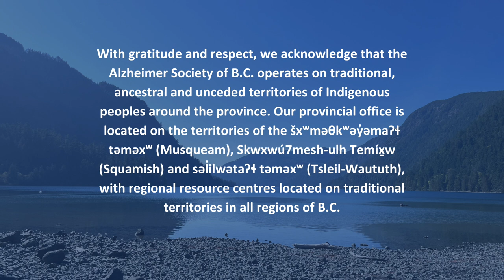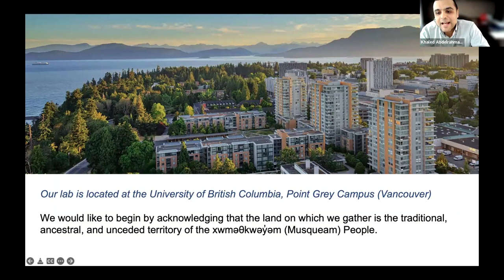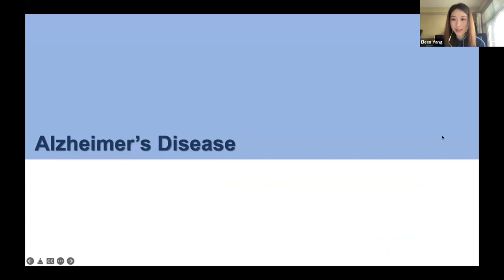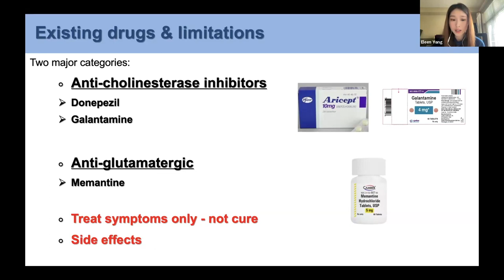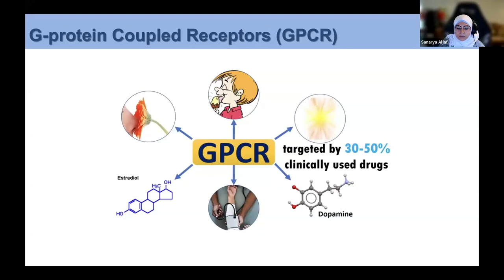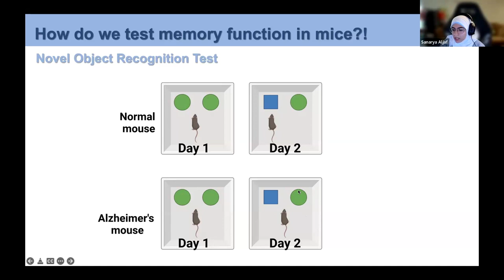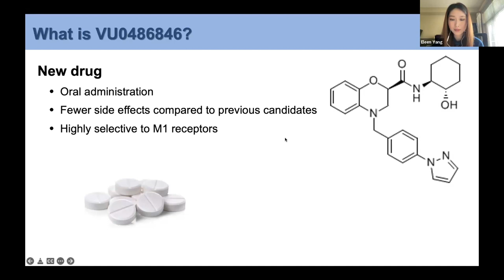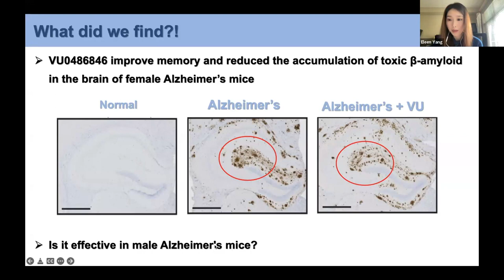Research connects I Unlocking the mysteries of Alzheimer's disease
Dr. Khaled Abdelrahman, Assistant Professor in the Department of Anesthesiology, Pharmacology and Therapeutics from UBC’s Faculty of Medicine, presents an engaging session about the mechanisms underlying the progression of Alzheimer's disease. Learn about his team’s recent findings on how Alzheimer's disease presents in males and females and how the team evaluates innovative treatments for Alzheimer’s disease at a molecular and cellular level.

0:00 - Introductions
4:37 - A focus on UBC’s research
21:15 - Q&A

HELPFUL RESOURCES

to view videos on a range of topics related to living with dementia.

for information on upcoming education sessions and webinars.
Your support is the crucial piece of the puzzle that enables the Alzheimer Society of B.C. to be the leading source of education and support in B.C. for people affected by dementia. to donate now.